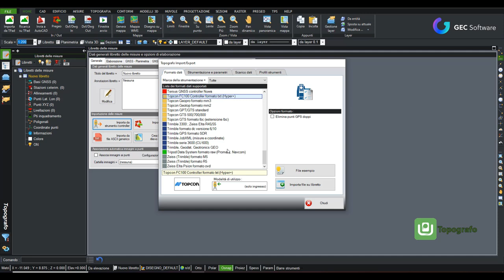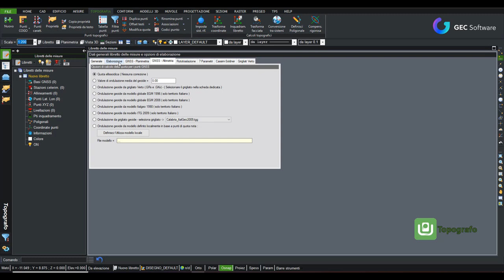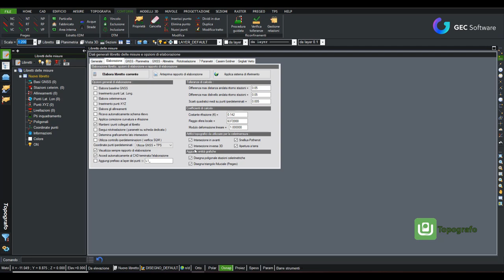Topografo - Moduli del software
Panoramica dei moduli presenti in Topografo:
Modulo T - Topografia generale e catastale
Modulo R - Georeferenziazione e Raddrizzamento Prospettico
Modulo N - Gestione avanzata dei riconfinamenti
Modulo M - Modellazione 3D
Modulo P - Profili e progettazione su sezioni
Modulo E - Nuvole di Punti e Missioni di volo
Modulo D - Modellazione e Progettazione 3D
Modulo A - Sistemazioni agrarie